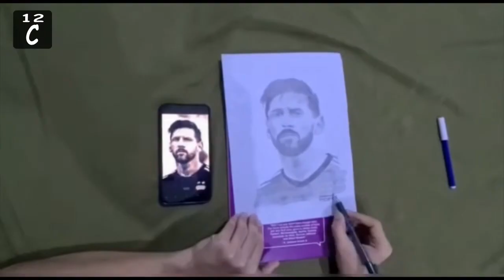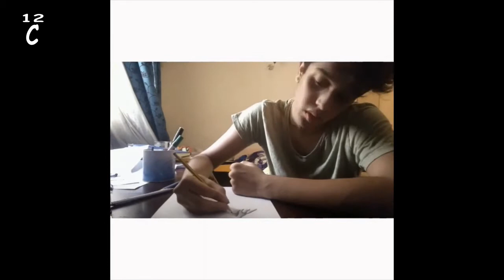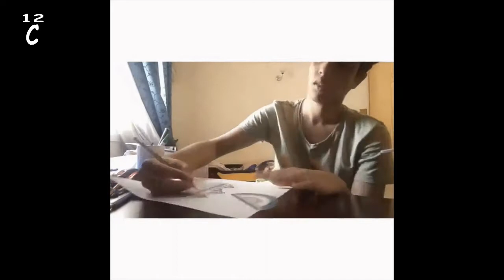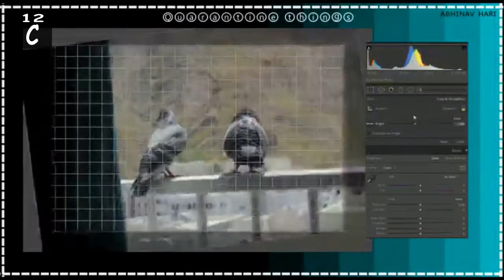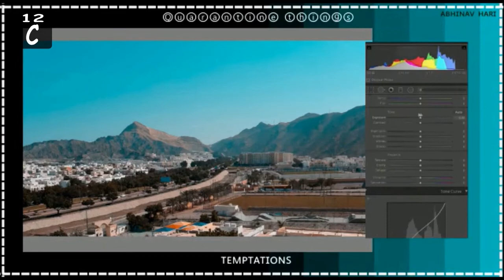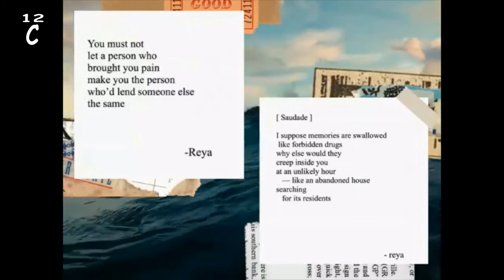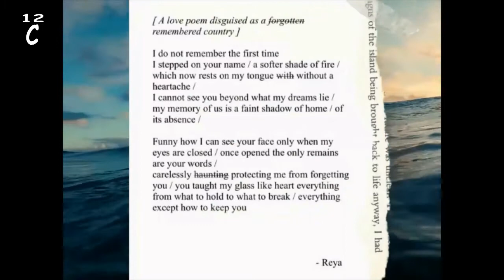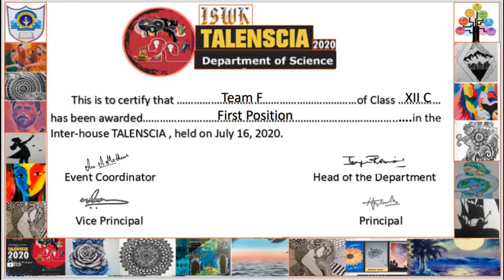12-C(2020-2021) | ISWK | TALENSCIA 2020 | SHORT ANIMATION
Here is a short animated film on the Talents of Class 12-C(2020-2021) of ISWK, which received first prize for the inter-house Talenscia 2020.

The screenplay, Dialogues And Animation By:
Sanjeev Sudarsanam

Edited By:
Sanjeev Sudarsanam
Kevin Stephen Biju
Jithin Russel

12-C presents various talents such as:
Singing
Dancing
Drawing
Painting
Photo Editing
Baking
Cooking
Instrumental Music
Guinness World Record-Breaking
Speaking
Poetry
Knitting